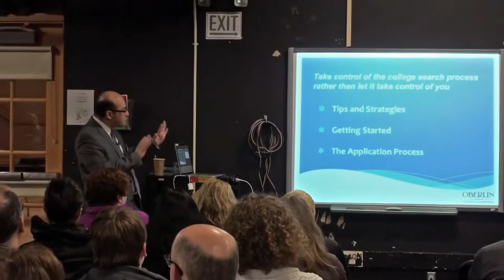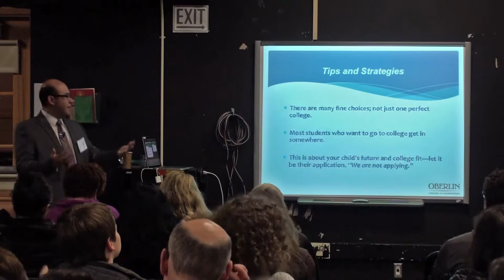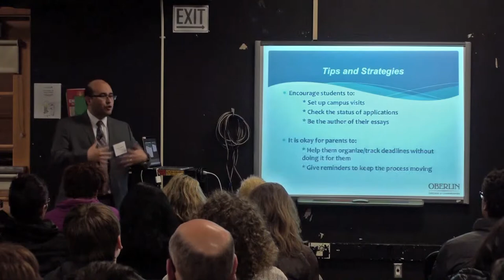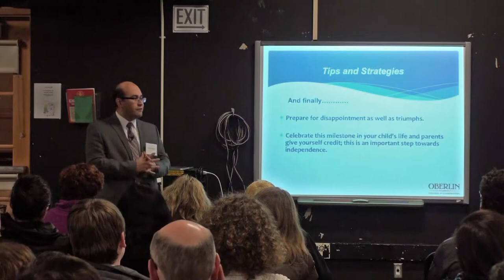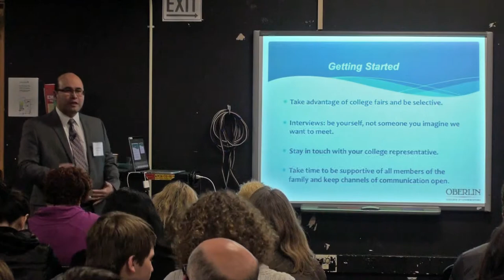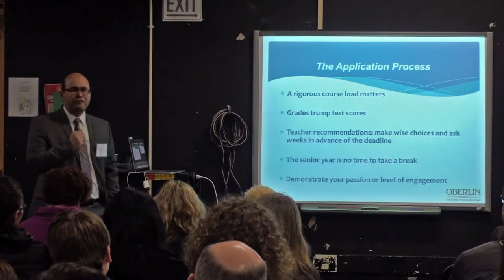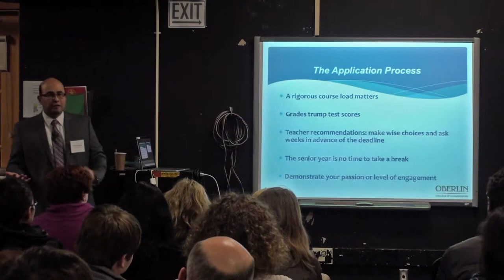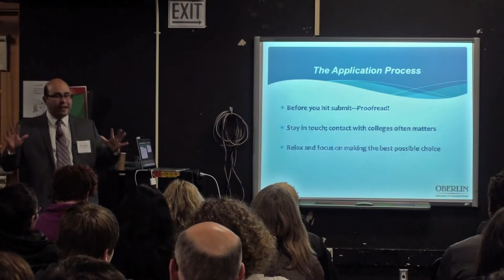The College Search Process: Finding The Right College Fit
Your teen is trying to find the right college. How do you do that? Thomas Abeyta, Senior Associate Director of Admissions, walks parents of teens through college admissions. First piece of advice--"We" are not applying to college. This is your teenager's journey. Abeyta also shares what happens behind closed doors.